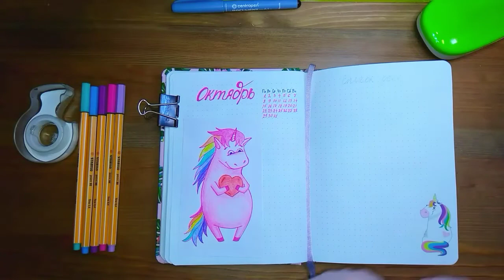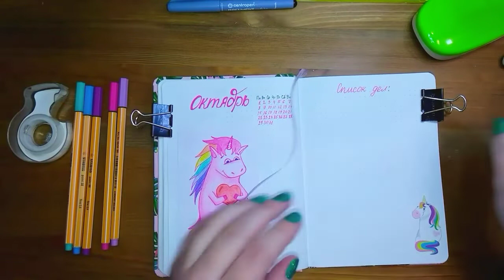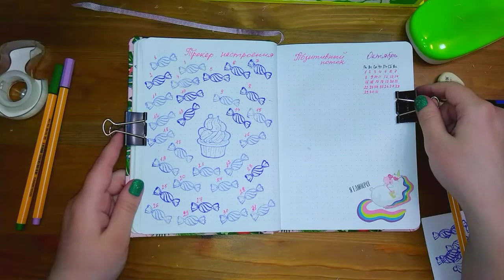Октябрь / Мой ежедневник / Bullet journal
Оформление Октября, первая страница, оформление недели, список дел, трекер привычек, трекер настроенич, позитивный поток.